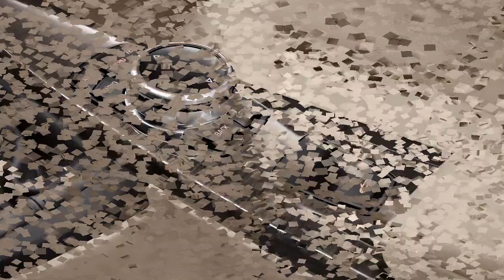BMW 4-Series Convertible (2014)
The new BMW 4-Series Convertible heralds a new era in the premium mid-size range of open cars offered by BMW. The new design language introduced with the BMW 4-Series Coupe is even more evident in this second model of the series, enhancing the appearance of the BMW 4-Series Convertible while setting new standards in terms of dynamics, elegance and extraordinary driving pleasure - with the top up or down. In addition to having its own distinct design, the BMW 4-Series Convertible sets itself apart from its BMW 3-Series cousins through a number of distinguishing technical features.

The new BMW 4-Series Convertible is visibly larger in width, track and wheelbase than the BMW 3-Series Convertible

The vehicle's impeccable balance of proportions and characteristic flowing lines stem from the typical BMW short overhangs front and rear, the stretched bonnet and set-back passenger compartment. The striking BMW design features up front - such as the double-kidney grille, twin circular headlights and the large air intakes in the front apron - are keen to display this convertible's family ties with the BMW 3-Series.
However, the dynamic convictions of the BMW 4-Series Convertible are expressed by elements such as the so-called Air Breathers positioned rearward of the front wheel arches. Together with the Air Curtains, these elements reduce turbulence and aerodynamic drag at the front wheels. The markedly flat design of the boot area at the rear underlines the flowing harmony of the overall vehicle silhouette. Horizontal lines and muscular wheel arches combine to accentuate the car's wide track and rear-wheel drive concept.

Improved roof design and construction. Extra comfort. More functionality
The design language of the new BMW 4-Series Convertible is reflected in the car's unmistakable and elegant silhouette with balanced proportions when the top is down, and in the sleek look of the roofline - without a B column - when the hardtop is closed. The three-piece retractable hardtop of the BMW 4-Series Convertible is distinguished by advanced soundproofing with its "noise-absorbing" headliner, ensuring quietness and genuine passenger comfort under all weather conditions - even in winter. The interior roof is fully lined and features lamps that add to the ambience expected of a premium sport coupe. When the top is down and stored in the boot, the standard load and unload assistance function pivots the folded roof in the luggage compartment upwards to provide ample storage space and easy access. Thus even large and bulky items and luggage can be conveniently stowed when the top is down. The low and sporty seats ensure more headroom as well as added rear legroom in comparison to the predecessor model.

Individual equipment lines and exclusive details

The interior of the BMW 4-Series Convertible presents a stylish fusion of sporty allure, elegance and exclusivity. All of the controls are arranged ergonomically around the driver to provide optimum access to all functions. The doors are designed so that all the lines converge towards the rear, and bright colour combinations featuring a two-tone effect for the door and side panels contribute in combination with the hardtop cover to the "boat deck" look. This wrap-around interior design provides for a seating ensemble that allows all passengers to share the open-sky driving experience.
The design of the seats is new and includes integrated seatbelts. The seats are electrically adjustable as standard. If desired, the standard seats and the optional sport seats with recessed head restraints can be equipped with neck warmers for the driver and front passenger, an optional extra available for the first time.

When the top is down, the temperature setting is automatically controlled in relation to the outdoor temperature and the speed of the vehicle.
In addition to the standard model, three specially equipped lines and an M Sport package are also available. The Sport Line, Modern Line and Luxury Line versions can be selected to personalise the new convertible with special interior and exterior accents. The fine materials and meticulous craftsmanship underline the premium ambience of the BMW 4-Series Convertible.